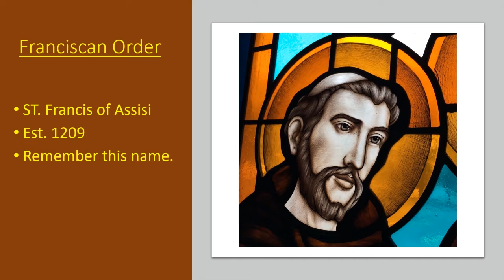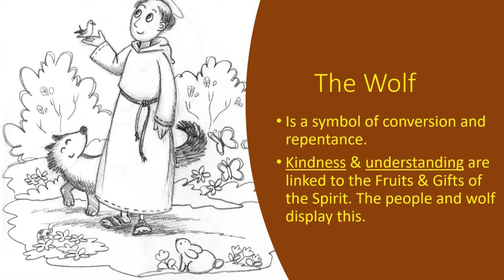A Short History of ST. Bonaventure University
Richard Vara talks about SBU and why are they the Brown Wolves.